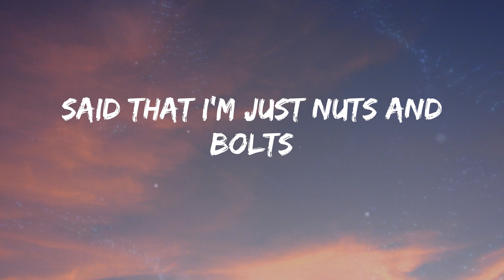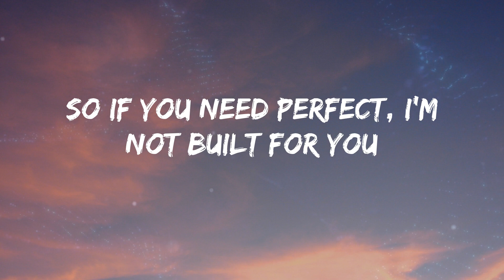Bella Poarch - Build a Bitch (Lyrics)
Lyrics:
La-la-la-la-la-la-la-la-la-la-la
La-la-la-la-la-la-la-la-la-la-la
La-la-la-la-la-la-la-la-la-la-la
La-la-la-la-la-la-la-la-la-la-la
La-la-la-la-la-la-la-la, la-la-la-la-la-la-la